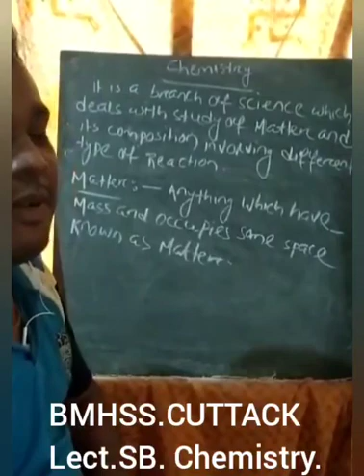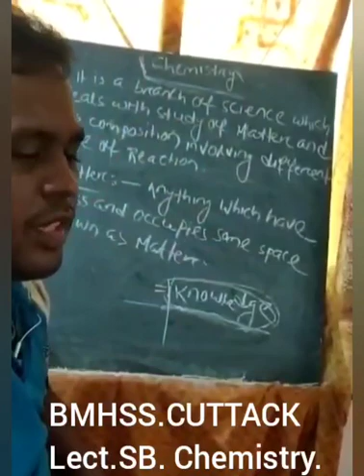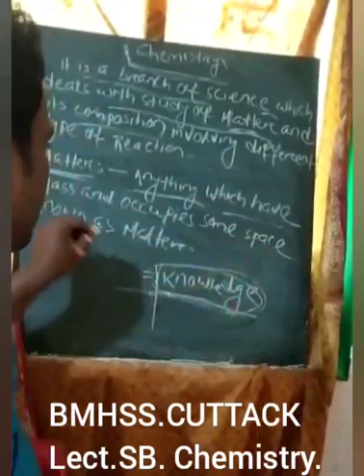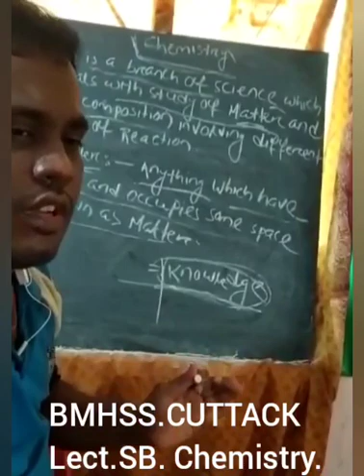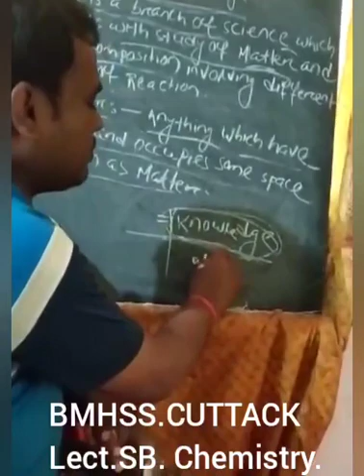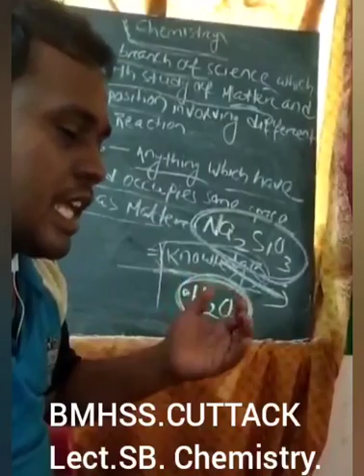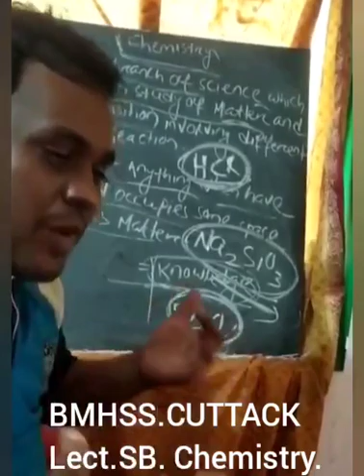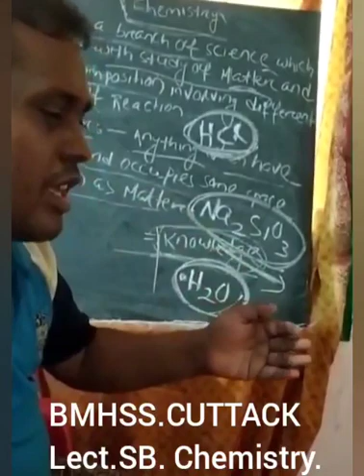Basic concepts of chemistry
Details description of definition of chemistry by SUSANT sir